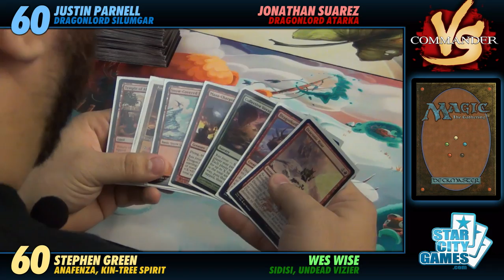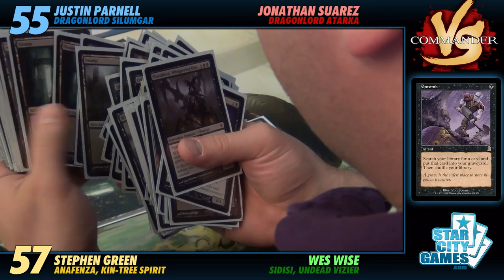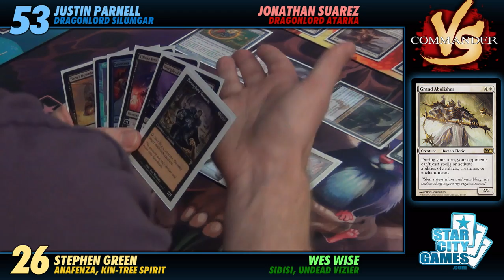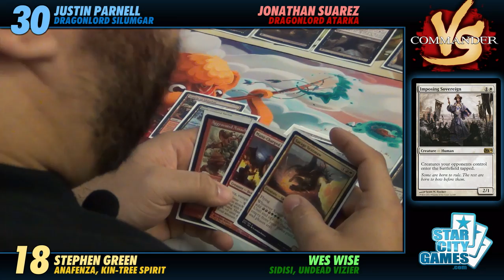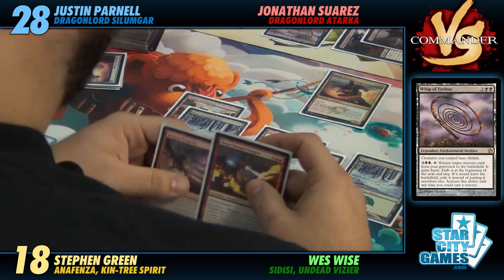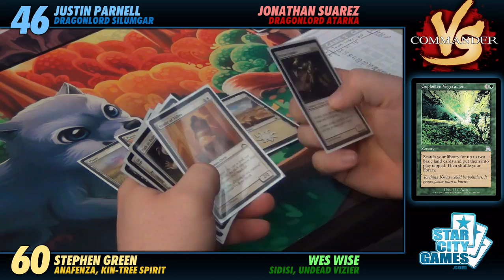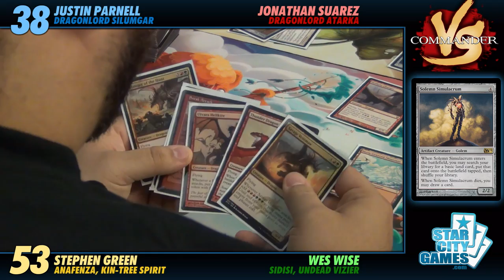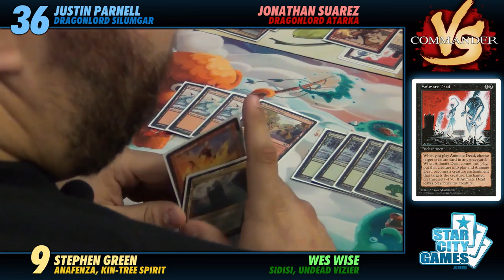Commander Versus Series: 2HG Sidisi & Anafenza v. Dragonlord Silumgar & Atarka [MTG Multiplayer]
Commander VS returns with more four player action! This time, we're putting a two-headed spin on the fun! See the decks, the Dragons, and the two-headed giants in the latest installment of Commander VS!